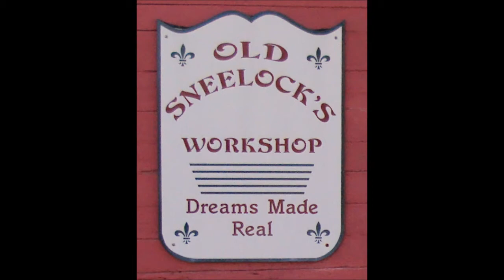WORKSHOP ORGANIZATION - 5S - PART 1 ~ STRAIGHTEN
5S'ing a home workshop.
A step by step process of designing and building a storage system for vacuum cleaner tools.
The 5S in the title of the process stands for
Sorting (Seiri),
Straightening or Setting in Order to Flow or Streamlining (Seiton)
Shining (Seiso)
Standardize (Seiketsu)
Sustain (Shitsuke)
I wanted to clean up the shop. I wanted to use the vacuum cleaner. Problem was the hose and nozzle were right where I left them last time. To bad I didn’t remember where that was. Time to put my Engineering training to work.
5S in the home workshop.  😊